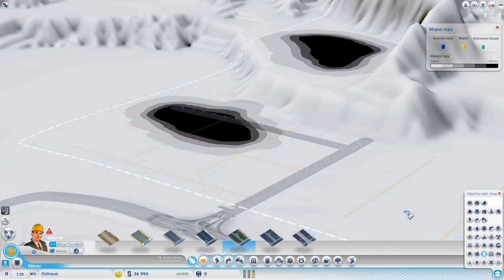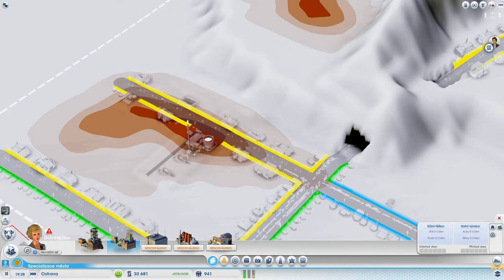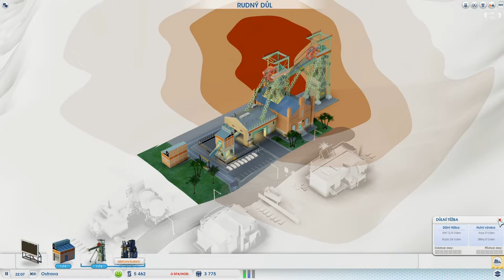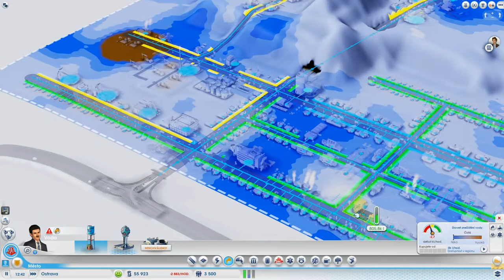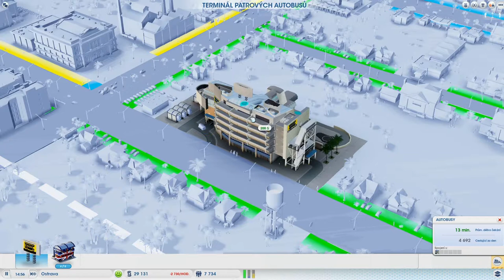SimCity - část 1 - nová hra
SimCity